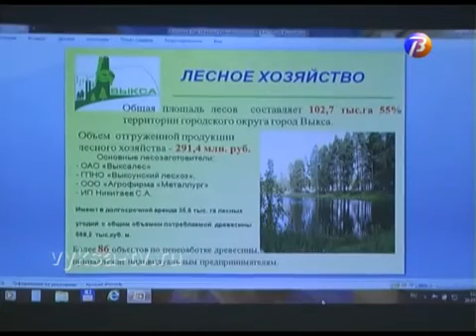Фрагменты дискуссии "Куда уходит лес".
Фрагменты дискуссии участников круглого стола "Куда уходит лес" в администрации Выксунского округа.